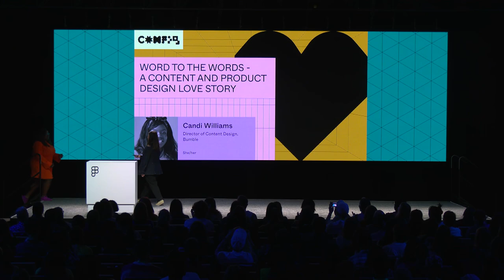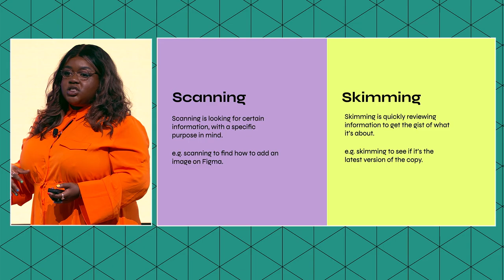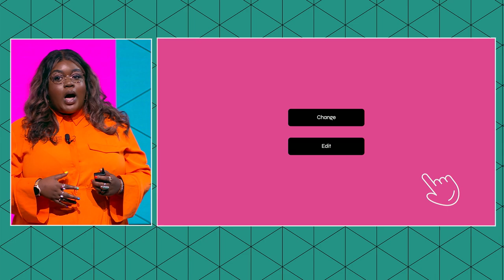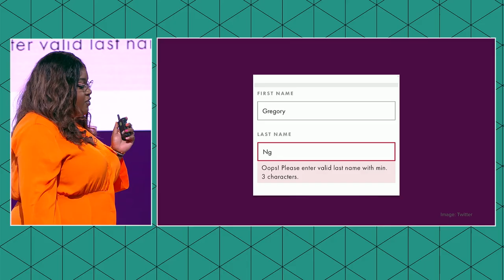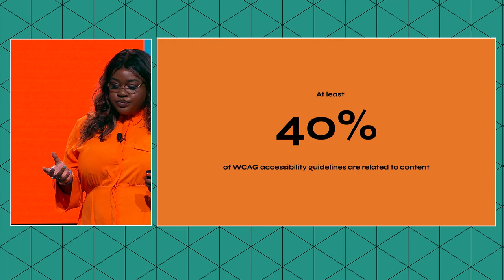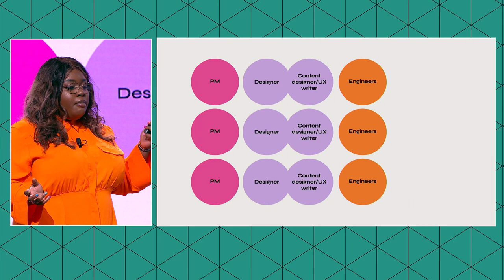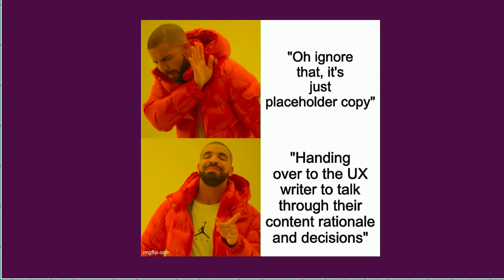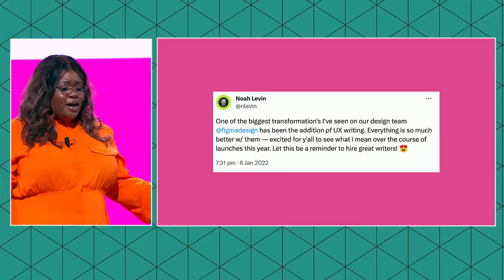Word to the words - a content and product design love story - Candi Williams (Config 2023)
Speaker:
Candi Williams – Director of Content Design, Bumble

Words matter! Good, helpful, useful, readable content is at the heart of good design. So, why is it so often seen as an afterthought? This talk hones in on how we can change that, delving into linguistics and examples to highlight why real content is crucial and how product/UX design and content people can work together to create the most meaningful designs—even when your content designers are stretched thin (or are non-existent at your org!).